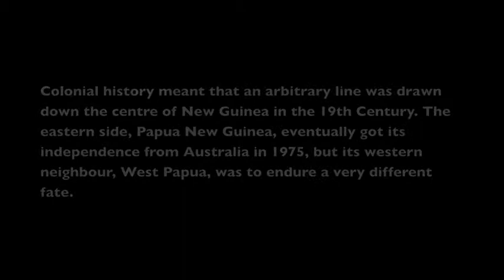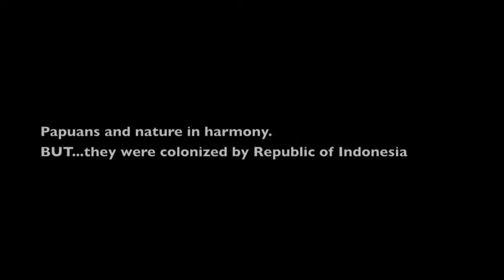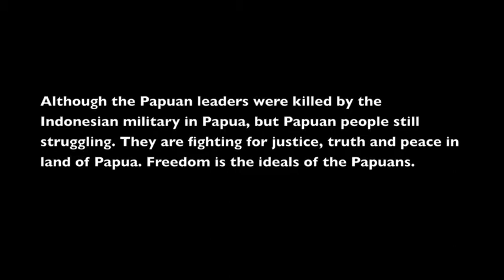10 December: Times for Papuan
10 December: Times for Papua is a campaign on Human Rights